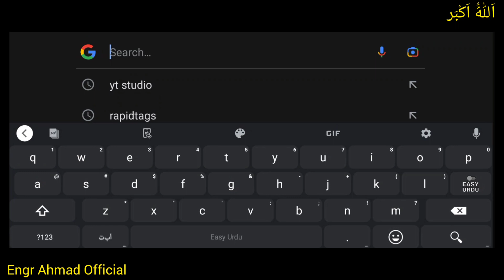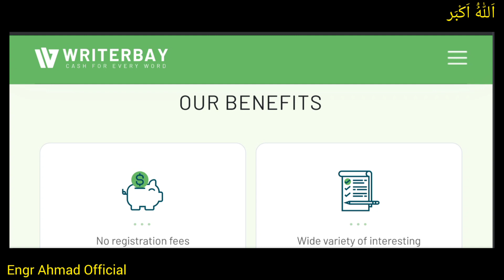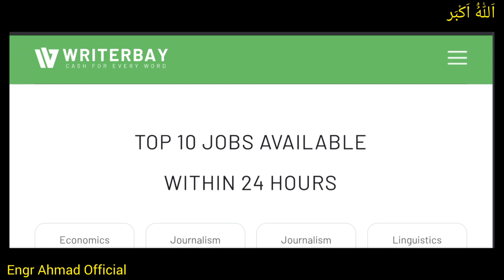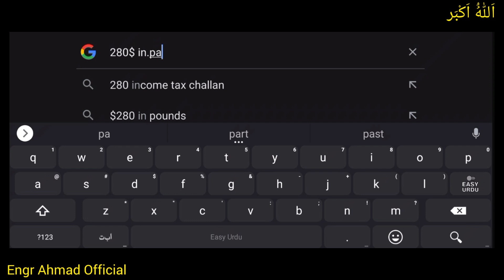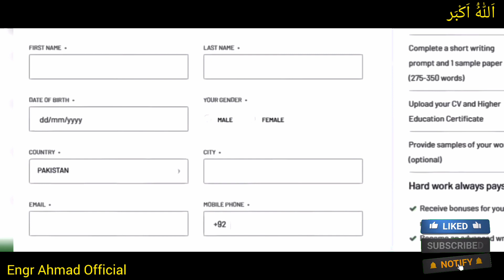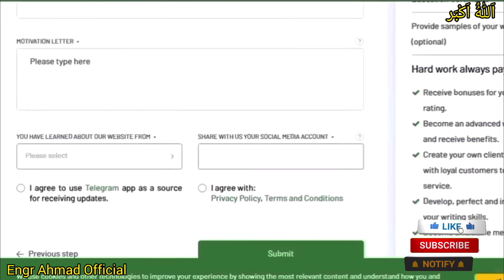Typing work || Online earning in Pakistan without investment || Earn money online in pakistan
Job alert for content writing in Pak - Online earning with online typing test 2023 - online jobs

if you are looking for a writting and typing job then this is the video for you.by watching this video you will be able to learn about a website on which you can provide your freelancing services.This is the best writting job oppertunity for you. Learn how to start earning from this job. you can easily join this plateform.

Queries Solved:
Online TYPING Jobs Earn Money Online
Typing Work For students without investment 2023
Online Typing Jobs at Home For Student
Page Typing Jobs Part Time
Online writting jobs for students and house wife
online free typing writting jobs from home
work from home jobs
online earning without investment in pak india
online jobs urdu hindi
Easy Typing Jobs Online Typing Jobs At Home For Students 2023
Essay Writing Jobs froms home
 Writing Copy Paste Work At Home
Best Method Earn Money Online

Online work and earn money, Online Business Ideas in Pakistan, Make money online fast, Earn money online, earn money in 2020, earn from mobile phone,

Assalam-O-Alaikum :-
Main Sab Say Pehly Apnay Channel Par Aanay Walay Tamam Doston Ko Khush Amdeed Karta Hon . To Kya Hal Hai Meray Pyaray Doston . Main Umeed Karta Hon Kay Aap Sab Thekk Thakk Hon Gay  .

online earning
online earning in pakistan
online jobs

engr ahmad official

online earning,
online jobs,
how upload cartoon videos,
carton videos earn money,
make money from cartoon,